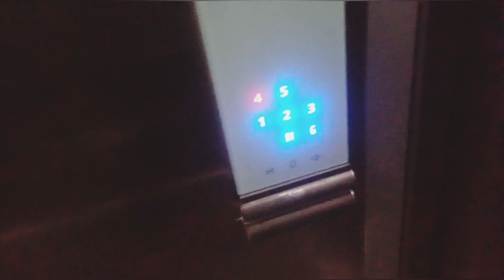Aaj Haldwani dekha building ke top floor se😇👌dailyvlog